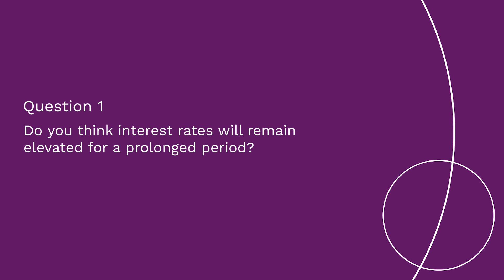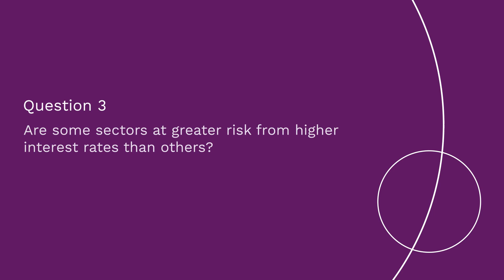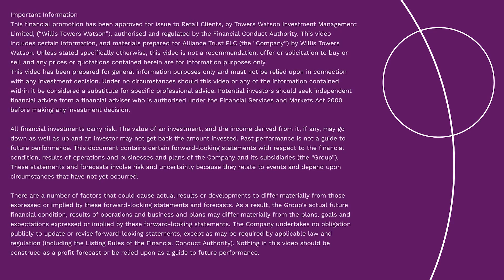Alliance Trust: The Big Question – Will higher-for-longer rates change stock picking?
Alliance Trust stock pickers - Sunil Thakor of Sands, Andy Headley of Veritas and Metropolis’s Jonathan Mills – discuss how a prolonged period of high interest rates will impact businesses and whether this will change their stock picking approach.